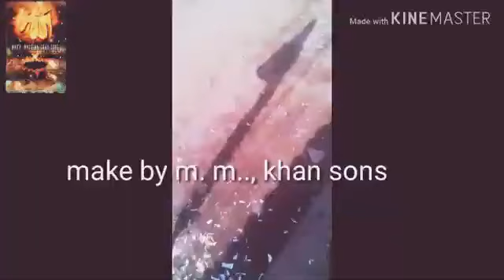Independent day by khan sons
Hi friends this is khan sons YouTube channel we are making some short film and news and we want to better in YouTube channel and my group members are ..(.jaheer ;Azhar ;mashesh ;Fathima ;saisri; jeone ;jansadia; Shama; usman ;meeeru; jubeda; Reham khan; liyaz; ekrash moulali khadeer ,Khali ,Hussain ,and ect and like share subscribe this channel and follow us in
and WhatsApp and dont forget to press bell we are waiting for your like subscribe and this video was a big short film and next big short film coming soon and like that this will come in 2021 and bee ready and follow us
and thanku for watching video.Hi friends we are Khan sons channel we make our tallent in YouTube
              Some short films and some Vilar video we making and support over tallent
                       And we have some groups their are (jaheer, Azhar mashesh Fathima saisri jeone jansadia Shama usman meeeru jubeda Reham khan liyaz ekrash moulali khadeer Khali Hussain Saleem etc ...! )
           And follow us in Facebook WhatsApp YouTube